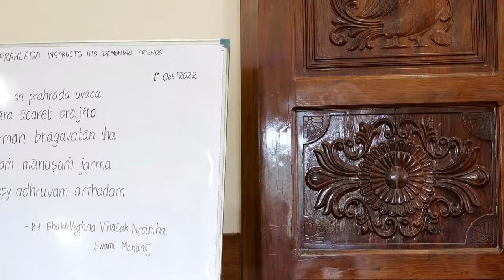BVV Narasimha Swami, SB 07.06.01, Kolkata, 1.10.2022